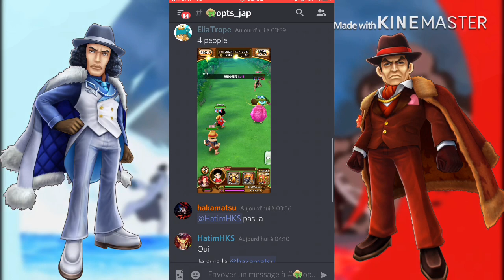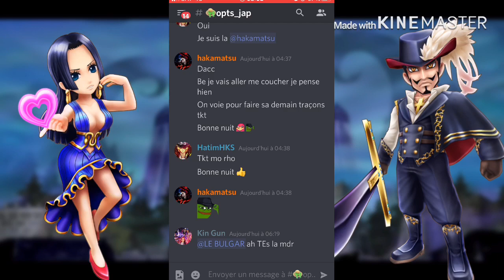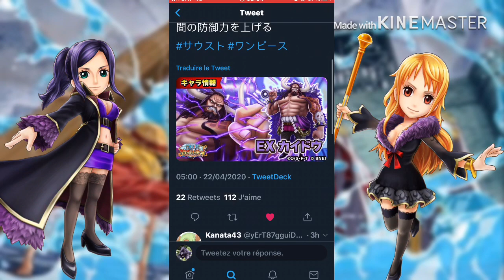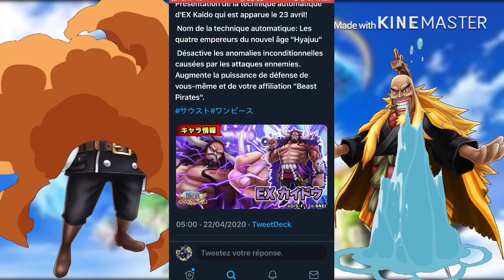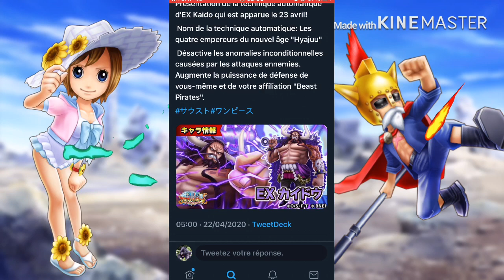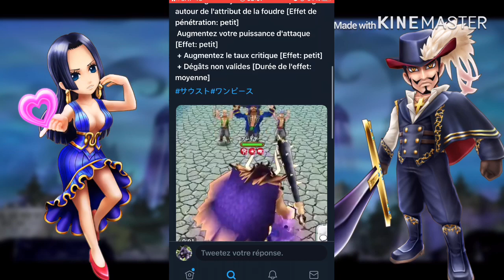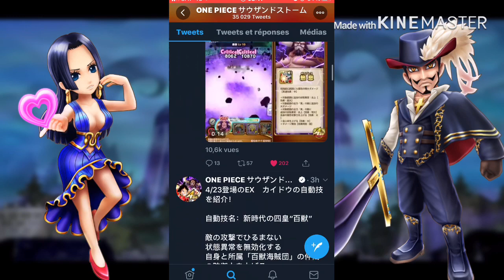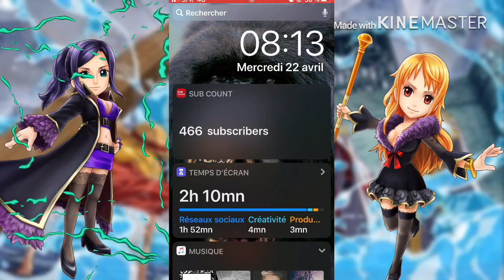ANALYSE KAIDO EX | IL VA CASSER LE JEU !!!!!!! - One Piece Thousand Storm